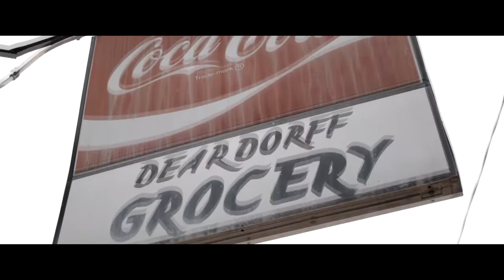Prxoject - Jealousy (Dir.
Prxoject - Jealousy

Shot + edited by Tanner Hench